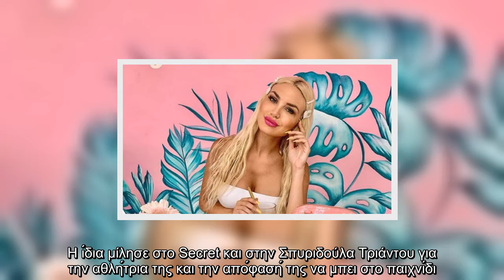Αλεξάνδρα Παναγιώταρου: Σε εντατική προπόνηση για να ενταχθεί στην «Φάρμα»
Θα αναστατώσει τη Φάρμα με την εμφάνισή της η  αφού η Ελληνίδα καλλονή είπε το ναι στον ΑΝΤ1 και έτσι θα γίνει μια σέξι αγρότισσα. Η Αλεξάνδρα είχε δεχτεί πρόταση για να μπει στο ριάλιτι αλλά δεν είχε δώσει οριστική απάντηση. Τελικά αποφάσισε να κάνει θεαματική είσοδο αφού το παιχνίδι θα είχε ξεκινήσει.  Η Αλεξάνδρα που λατρεύει την γυμναστική και την υγιεινή διατροφή, ξεκίνησε προπόνηση τους τελευταίους μήνες για να έχει δύναμη και αντοχή στα αγωνίσματα της «Φάρμας» αλλά και για να αποκτήσει γραμμωμένο κορμί. Έτσι άρχισε να αθλείται με τη γνωστή personal trainer Ειρήνη Δανιήλ που έχει «χτίσει» αρκετά σώματα διασήμων όπως της Μιμής Ντενίση και πολλών άλλων. Η ίδια μίλησε στο Secret και στην Σπυριδούλα Τριάντου για την αθλήτρια της και την απόφασή της να μπει στο παιχνίδι.  «Δεν είναι μόνο μια πανέμορφη γυναίκα αλλά και ένα υπέροχο πλάσμα» τονίζει η Ειρήνη Δαινήλ και συνεχίζει λέγοντας πως είναι πολύ σ ...